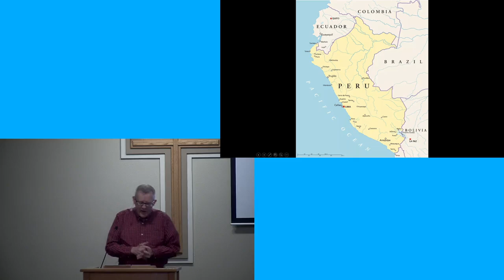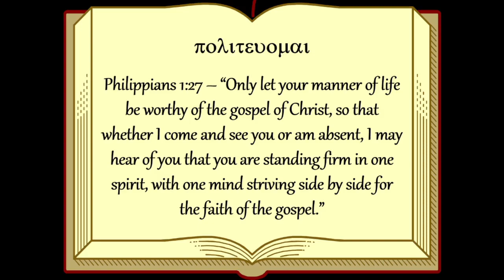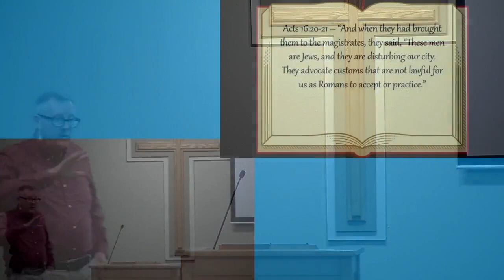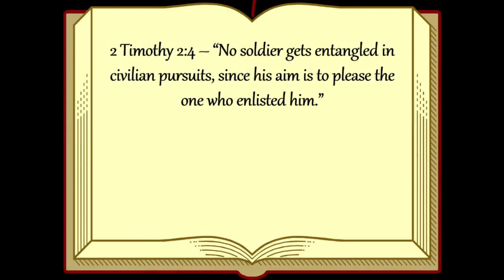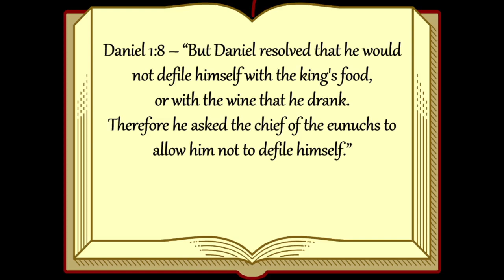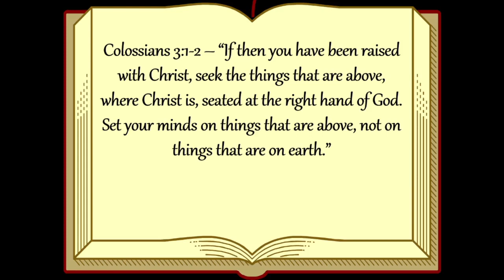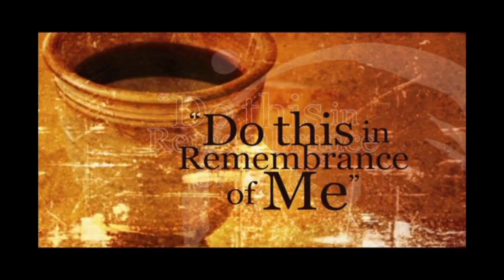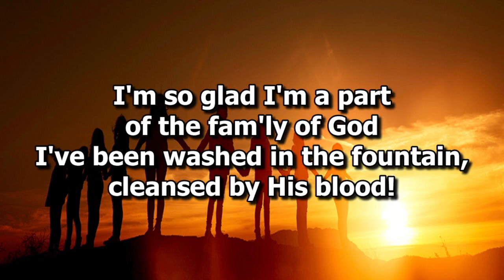October 2nd, 2022 Pastor Dave Melin